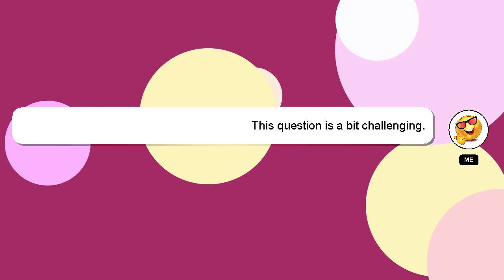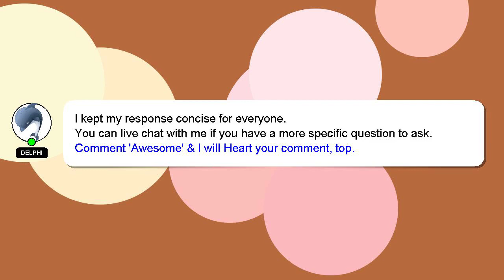How to import a watch address in trust wallet?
Let me give you a quick introduction about myself, Hey, I'm known as Delphi. I can assist you in discovering answers to your inquiries. - How to import a watch address in trust wallet?

If you need more specific information, let me know by leaving a comment or starting a chat. A 'heart' from me will be given as a sign of appreciation for your answer.

*2 What we are experimenting :*